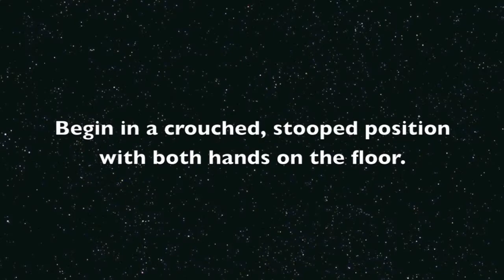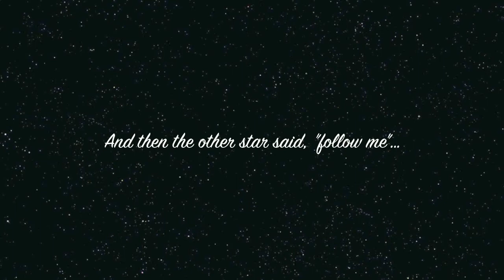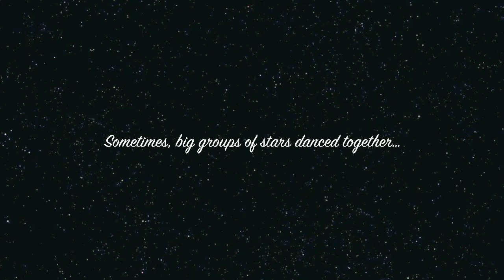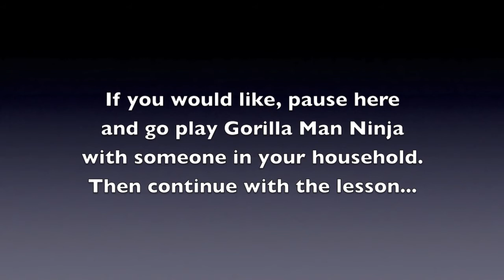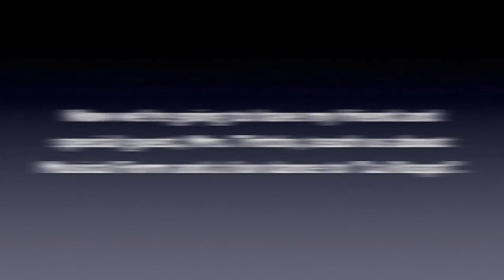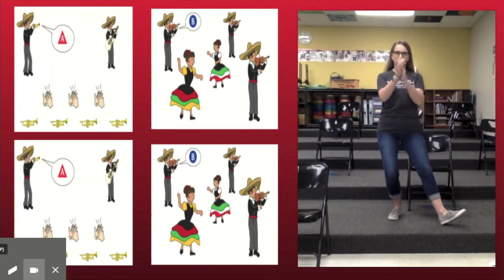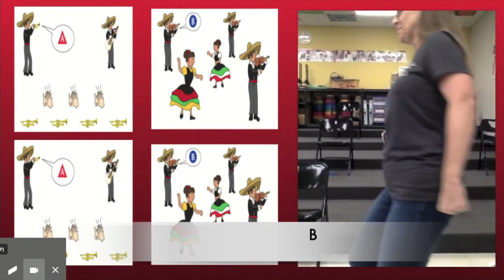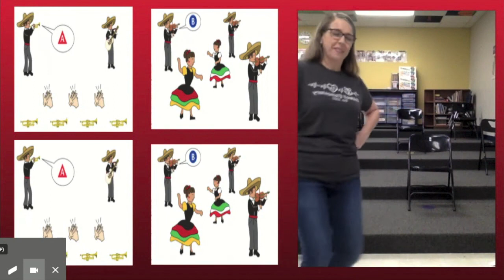MES Music Lesson #7 - PreK-1st Grade (Sept 28)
MES Music Lesson #7 - PreK-1st Grade - September 28, 2020 - Ms. Deaton